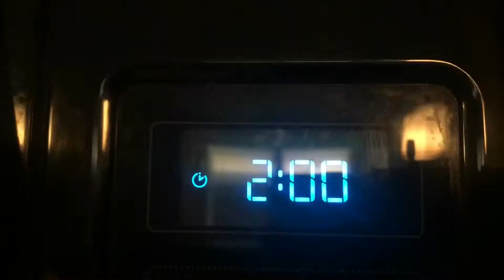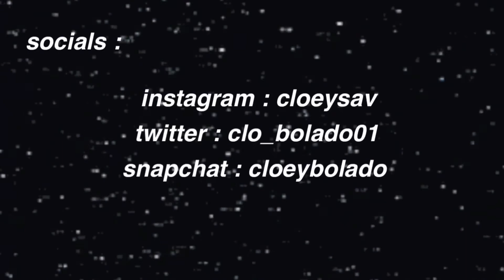what i eat in a day 2018 | cloey sav